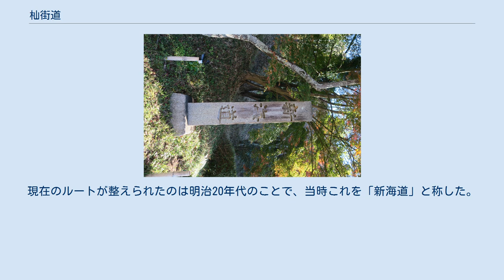杣街道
新海道の石碑（湖南市） 杣街道（そまかいどう）は、江戸時代に滋賀県（近江国）甲賀郡に存在した街道。
杣海道、新海道、伊賀街道、伊勢街道、東海道分間延絵図では杣谷道、一般には杣道とも呼ばれていた。
 杣川沿いのこのルートは近江朝時代の東海道で「倉歴（くらぶ・くらふ）道」ともいう。
壬申の乱後に一旦廃れたが、平安時代にも886年（仁和2年）に鈴鹿峠経由で関に至る「阿須波（あすは）越」に変更されるまで東海道として利用された。
その後も、湖南から伊賀に抜ける「伊賀道」として、伊勢参宮の間道として、山伏の道として、杣谷の人々にとっての主要道として重要な道であった。
江戸時代に入って17世紀には三雲から東海道と分れて伊賀へ至る現在のルートの大要が確認でき、1742年（寛保2年）の資料には「杣海道」の名称が確認できる。
現在のルートが整えられたのは明治20年代のことで、当時これを「新海道」と称した。
1889年、沿線に関西鉄道が開通。
1907年に国有化され、現在のJR草津線となっている。
 三雲（滋賀県湖南市三雲） → 三本柳（滋賀県甲賀市水口町） → 深川市場（甲賀市甲南町深川市場） → 寺庄（甲賀市甲南町寺庄） → 大原市場（甲賀市甲賀町大原市場） → 上野（甲賀市甲賀町上野） → 柘植（三重県伊賀市柘植町）‹大和街道に合流› → 加太市場（亀山市） → 関（亀山市関地区） ^ a b 図説・近江の街道. 郷土出版社. (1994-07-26). pp. 52,192